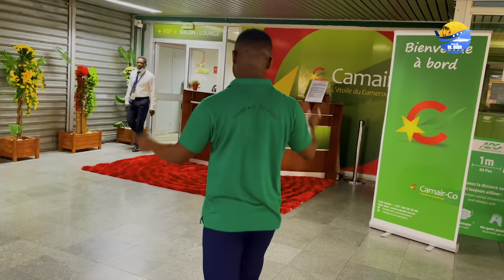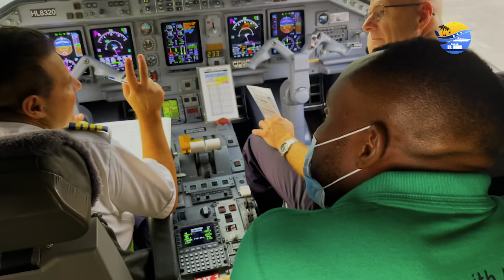FLY With Me From Douala to Yaoundé Using Cameroon's National Carrier CAMAIR-CO + Tour And Review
Hello Travel Enthusiasts,

✤ Welcome to “Travel With Dr Awah”, the Travel Vlogger in Africa .

Fly With Me From Douala to Yaoundé Using Cameroon National Carrier CAMAIR-CO + Tour And Review

You’re definitely in the RIGHT place if you’re looking to entertain yourself to brighten your day. I
am Dr. Awah, I love traveling and meeting new people, learning about new cultures, and
sampling new foods. This is a channel where I show to you the world through my eyes and
make you feel and experience things as if you were there. So if you want to have amazing
I always try to entertain you by doing something new. I regularly upload amazing videos. I will
suggest anything to me. If you have any ideas, please share them with me. I will definitely
upload new videos as per your suggestion.
upload! 🔔
⏰ Video Duration: 00:26:25

⌚ SCHEDULE:
Thank you for supporting “ Travel With Dr Awah ”.